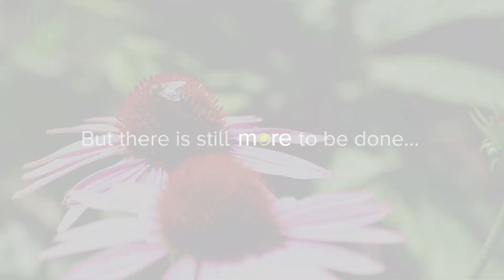Berry Global & Hitam | Designing for Reuse/Refill Together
Partnering with Hitam to eliminate their single-use plastic wipe’s containers, we leveraged our Bmore Circular Solutions to deliver a mono-material packaging solution aligned to performance needs and regulatory requirements. The new package will provide Hitam's customers with sustainability benefits, as it can be refilled, reused, and recycled. Watch the video below to see how we are doing more, together.

ABOUT BERRY: At Berry Global Group, Inc. (NYSE: BERY), we create innovative packaging and engineered products that we believe make life better for people and the planet. We do this every day by leveraging our unmatched global capabilities, sustainability leadership, and deep innovation expertise to serve customers of all sizes around the world. Harnessing the strength in our diversity and industry-leading talent of over 40,000 global employees across more than 250 locations, we partner with customers to develop, design, and manufacture innovative products with an eye toward the circular economy. The challenges we solve and the innovations we pioneer benefit our customers at every stage of their journey.